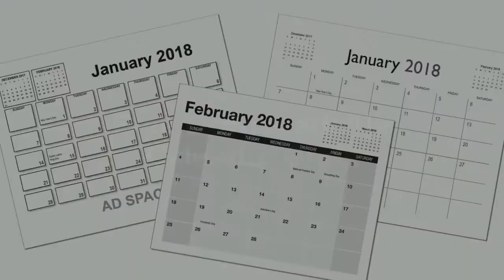Custom Calendar Printing for Fundraising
Calendars make perfect fundraising materials for Non-Profits, Schools and Businesses, as you can sell ad space or promote your company. With our vivid color and quick turnarounds, we guarantee your satisfaction.